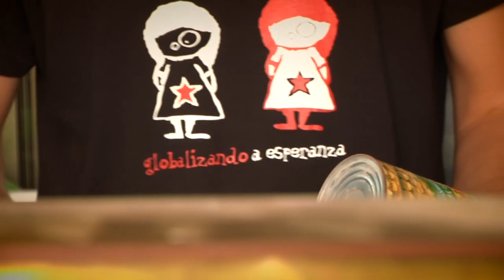Festiclown Palestina 2015: 'Compasas para la resistencia'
El grupo catalán Txarango hace un taller de percusión y un concierto con músicos locales en Nablus, dentro de los actos del Festiclown Palestina. y @en_rebeldia en Twitter.

Vídeo con subtítulos. Si no los puedes ver, activalos.

Imágenes entregistradas por Ernest Vila.